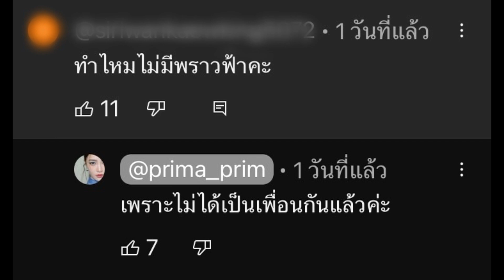เลิกเป็นเพื่อนกัน ชัดเจน "พริม พริมา" แจงความสัมพันธ์ "พราวฟ้า" ไม่ได้เป็นเพื่อนกันแล้ว